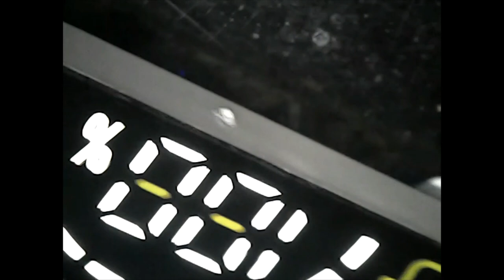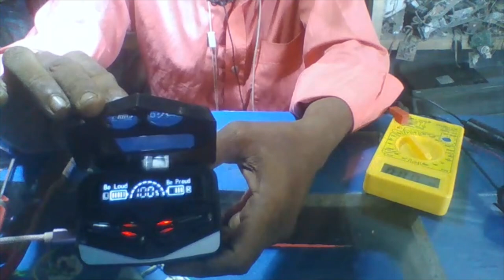how to tws.vs.1,.malsiyan bluetooth ic sort bypass repair 2022solution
how to tws .vs.1.,.,malsiyan bluetooth ic sort repair ,slotion REPAIR 2022